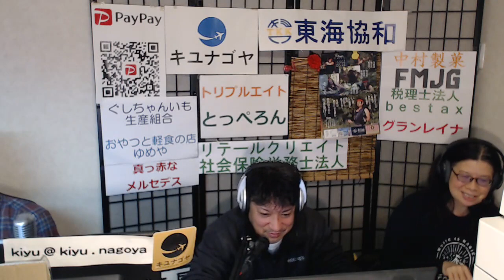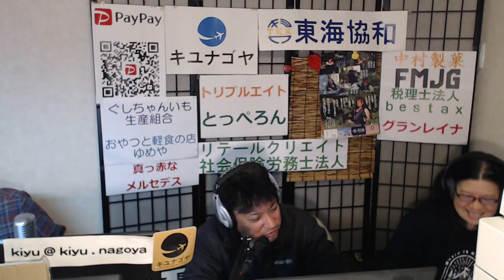【キユナゴヤ】テーマ「先輩・後輩」ラジオ 沖縄 宜野湾 fmぎのわん @2024/03/26